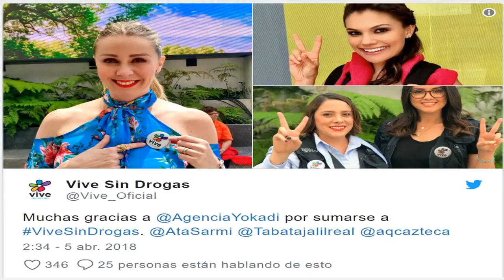Atala Sarmiento vuelve a TV Azteca para apoyar este proyecto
Aunque Atala Sarmiento y Pati Chapoy ya rompieron el silencio sobre lo que estaba pasando dentro del programa, sus fieles seguidores aún tienen la esperanza de ver a la conductora en TV Azteca.

Fuente: goo.gl/XH6GKH